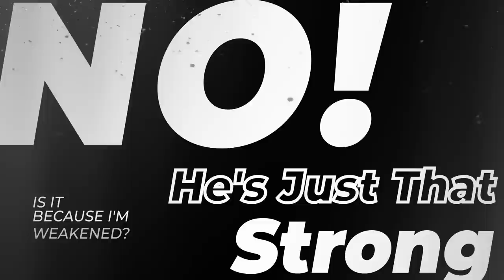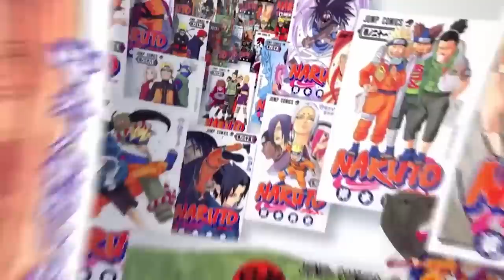Naruto and Sasuke vs ALL of Naruto: Could They Win?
In this video, Swagkage and I go over Six Paths Naruto and Rinnegan Sasuke VS All of Naruto Shippuden, and if they could win.  Are they strong enough?  Fast enough?  Can they counter all of the abilities of the Shinobi, Hokage/Kage, Uchiha/ Mangekyo Sharingan and so forth?

Includes Naruto VS Sasuke as well as Naruto / Sasuke VS Ten Tails Jinchuuriki Obito, 8 Gates Might Gai, all of the Hokage and so forth. Does not include Naruto and Sasuke vs Six Paths Characters (Unless you consider Obito Six Paths), however we do go over their scaling with them briefly anyway.